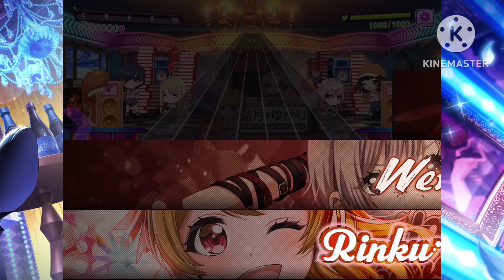[D4DJ][Expert] #321 - Choose me Choose love (Doki Dokiss)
Single Song From Event :「Doki Dokiss～今宵、愛の夢に堕ちて～」
Source : D4DJ Groovy Mix